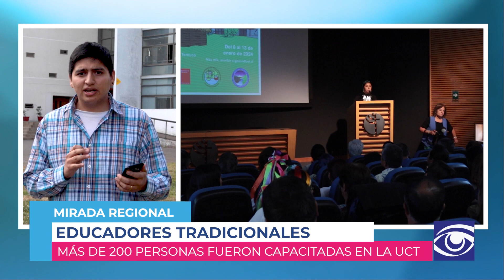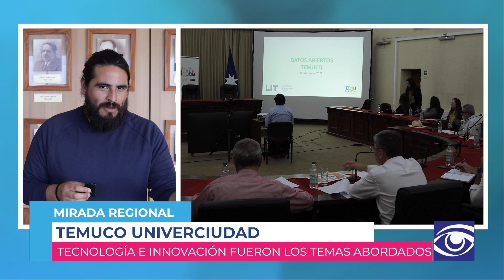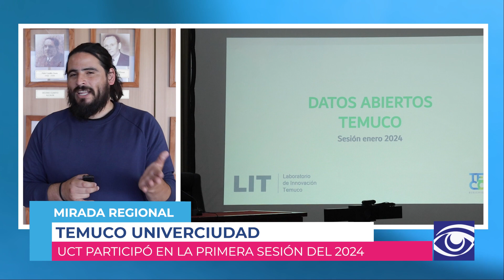Mirada Regional T2, Capacitaciónes en UCT y Directivo Escuela de Medicina UCT. Cap. 28